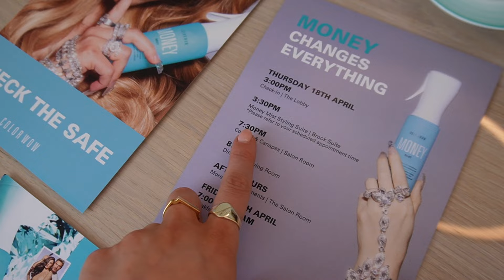VLOG | AN OVERNIGHT STAY AT CLARIDGES | Amy Beth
Hi everyone, come with me to one of my favourite events ever!!xxx